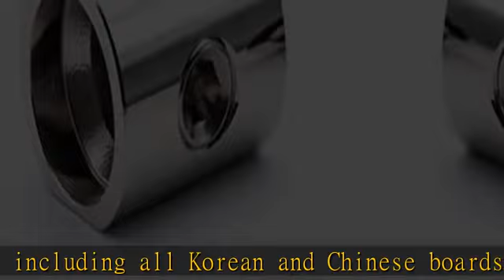ILL Customz 1/0 AWG to 4 Gauge Offset Amp Input Reducers Pair